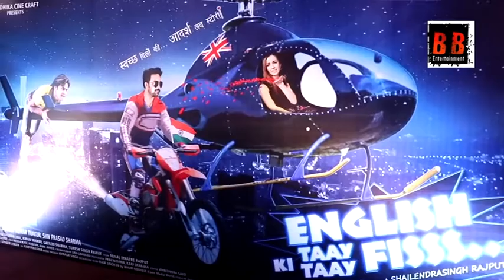Trailer Launch Film English Ki Taay Taay Fiss With Star Cast